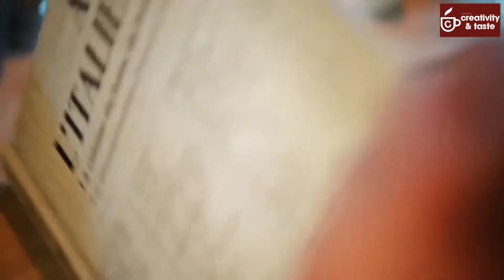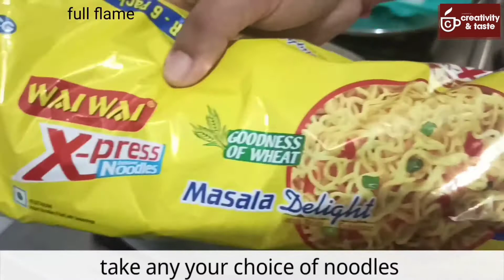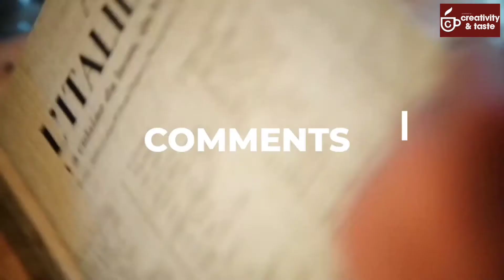Egg maggy by my brother,simple,easy 😋yummy Ep.221